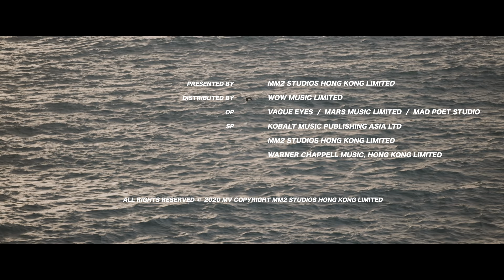周國賢 Endy Chow x ToNick【時間的初衷】Official Music Video《一秒拳王》電影主題曲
時間的初衷 (電影《一秒拳王》主題曲)
作詞：鄭敏    作曲：周國賢/恆仔@ToNick
編曲：周國賢/ ToNick/Goro Wong
監製：Goro Wong

我 往時那稜角 怎麼也削掉了
被 普遍倒模複製 同化了
只相信人類 是渺小
可笑天賦已開竅 竟覺沒意義了
霎眼亦長大了

分秒生存掙扎 彷似給誰掌摑
發光的我竟怕黑 哪有晉級資格

時間早一秒一秒走 誰錯失多少春與秋
(委曲了生命太久)
想愛的 是時候仍沒然後 旁人都早已領悟透
(痛失的缺口)
任歲月流走 誰尚要 再靜候 呆等到最後有沒有內疚
(時間是對手)
而我想一秒一秒守 還記得初衷不放手
(忠於我一念去走)
當每刻 盡情就全沒遺漏 無謂得苦衷的藉口
(想～～～ 將多少所有)
若拼命無休 當有日回首 可確實發現我亦能夠
(苦～守～至少我不會甘於悔疚)
奮勇地鬥

我 每樣決定裡 可否當作玩世
像 千塊骨牌堆砌 誰設計
交叉每條路 調個位
足以改變了一切 假設代價極貴
哪算什麼浪費

一秒可成天國 一秒可成醜惡
瞬間可變的太多 要信我的感覺

(給屈折雙翼太久)
(怕高飛遠走)
(何以未仰首)
(堅守我一念去走)
(想～～～ 將多少所有)
若拼命無休 當有日回首
(苦～守～)
仍慶幸有命中這惡鬥

縱 挫敗撲空
跌到 困惑迷宮
即使逼到我 太重傷 偏卻也未痛
何時終 見証 革命成功
背對 既定時空
扭轉分秒際遇我掌握去前進
誰會望通
唯有處身最黑暗中 尋遍青空

時間早一秒一秒走 時間的初衷總要守
這秒針 尚存在無限年後 其實早緊握於我手
就鬥命長久 當有日回首
可發現結局確實能夠
(抱緊每一瞬間都已夠)
以我獨有

一秒能創出宇宙